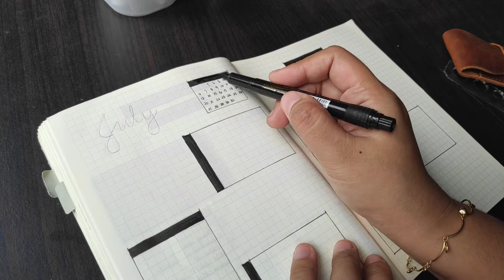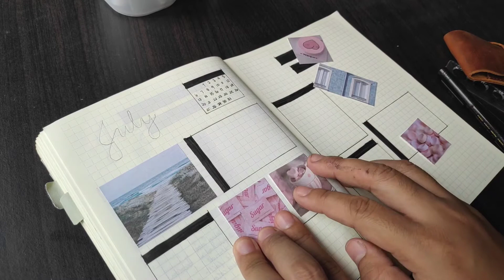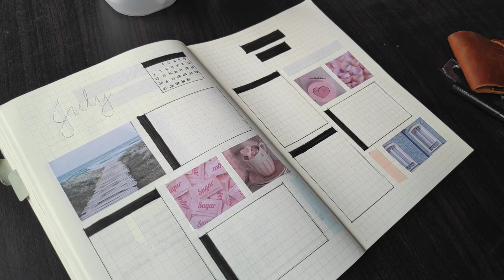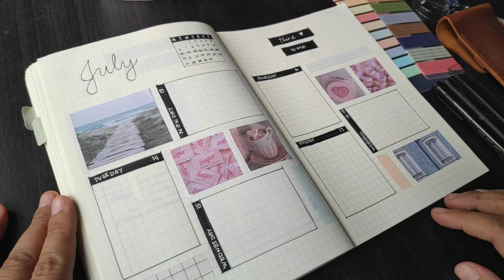Plan with me | July 2020 | week three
Hi guy!

Here's my plan for the third week of july. Another minimal theme.. hope you like it!.

Film : Pocophone F1
Edit : VLLO
Thumbnail : Phonto

Keep safe.
Godbless.